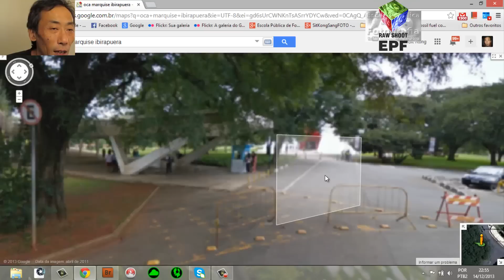PicClic no Parque Ibirapuera - 21 de dezembro de 2013 as 10 hrs